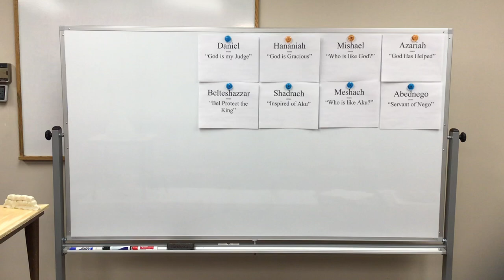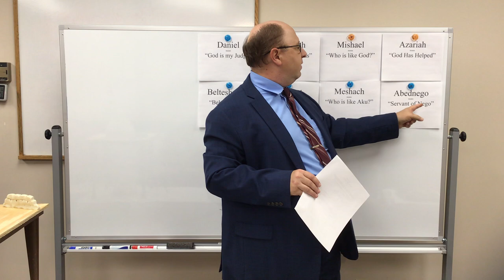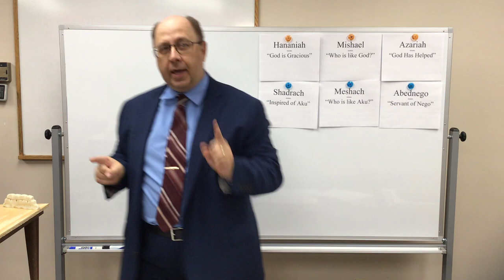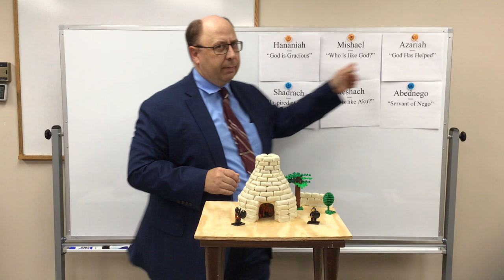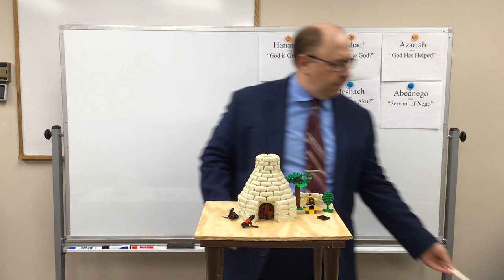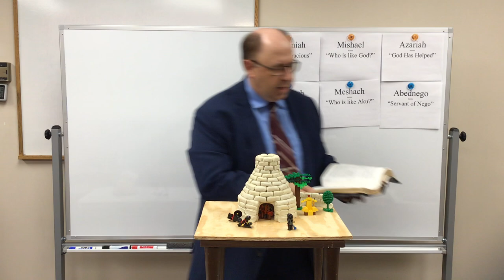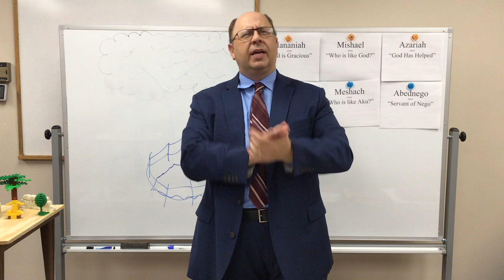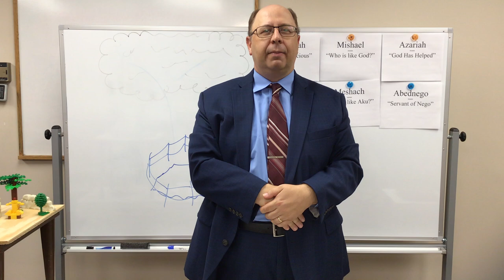Kid's Church for Older Children (July 25)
Kid's Class for children in 2nd - 6th grade
Lesson: God defends His glory.